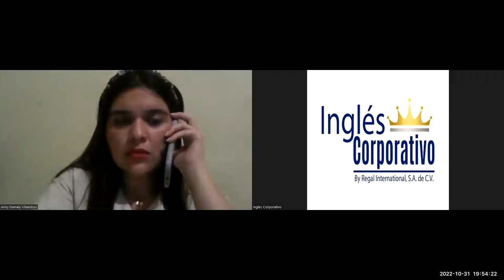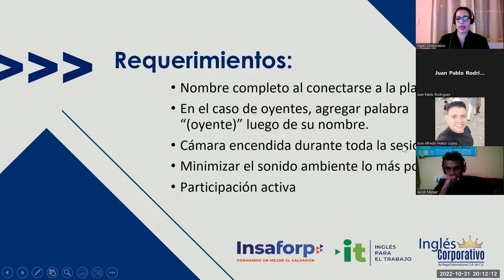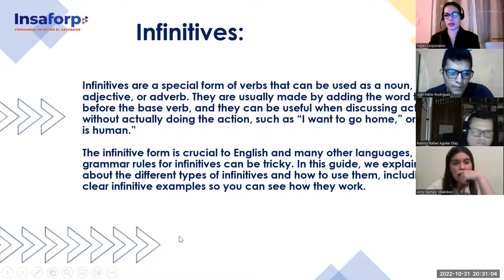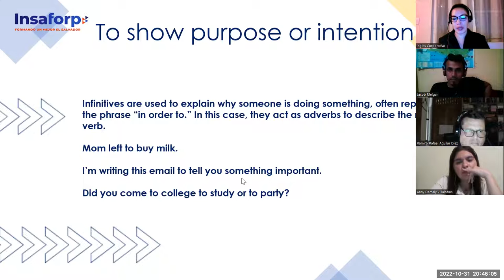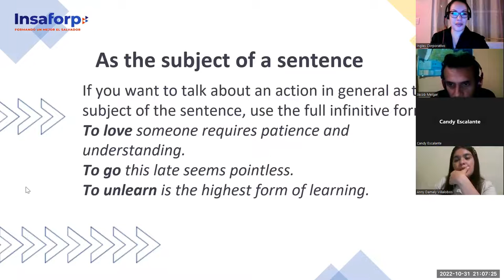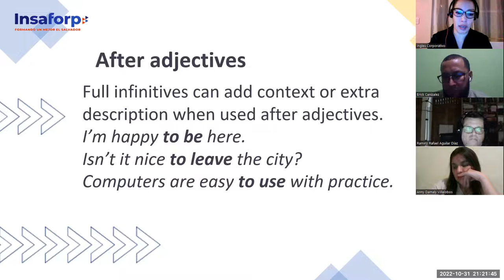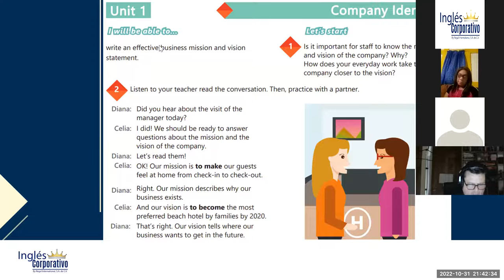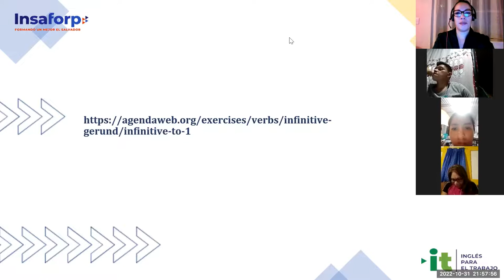Inglés Corporativo-31-Oct-2022 - How to use Infinitives